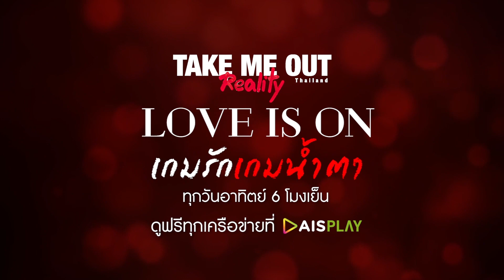เทคมีเอาท์ เรียลลิตี้ ซีซั่น5 - เกมรักเกมน้ำตา [ตัวอย่าง EP.3]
เมื่อความรู้สึกก่อให้เกิดปัญหา สิ่งที่ทำได้คือการเปิดใจ
พูดถึงความรู้สึกและแสดงออกถึงความต้องการให้ทุกคนได้รู้
แม้บางครั้งสิ่งที่พูด ก็อาจจะมีบางคน ที่ไม่ได้รู้สึกกับสิ่งที่ได้ยิน
ติดตาม. เทคมีเอาท์เรียลลิตี้ 𝐋𝐎𝐕𝐄 𝐈𝐒 𝐎𝐍 เกมรักเกมน้ำตา ตอนที่ 3

🗓 ในวันอาทิตย์ที่ 31 ม.ค. นี้ เวลา 18.00 น.
📺 ดูฟรี‼ ทุกเครือข่ายที่ 𝐀𝐈𝐒 𝐏𝐋𝐀𝐘